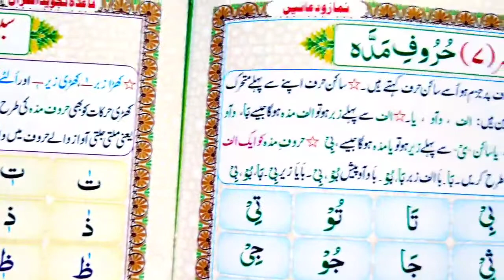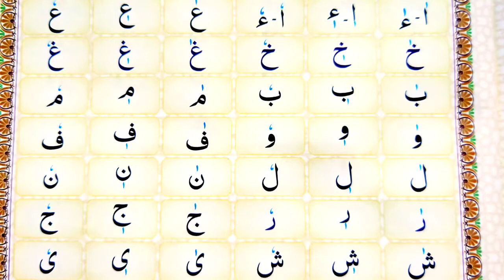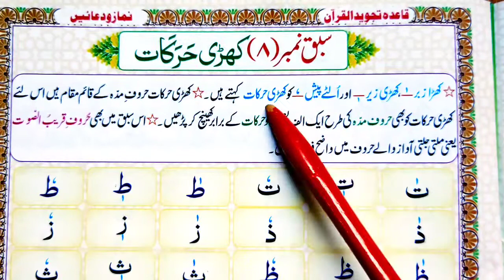Khari Harkat (کھڑی حرکات ) Qaida Tajweed ul Quran Lesson no 8 || Learn Quran Live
Khari Harkat (کھڑی حرکات  ) Qaida Tajweed ul Quran Lesson no 8 || Learn Quran Live Free Video Tutorials at your home. Auther of Tajweed ul Quran .Khalid Bashir